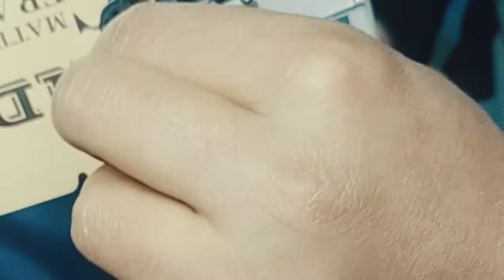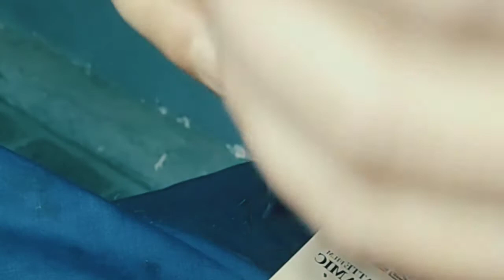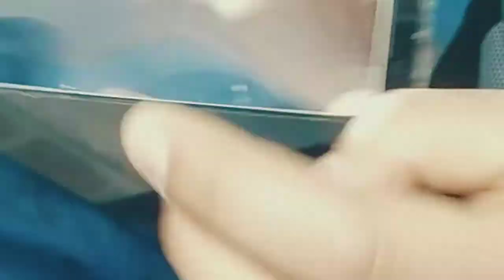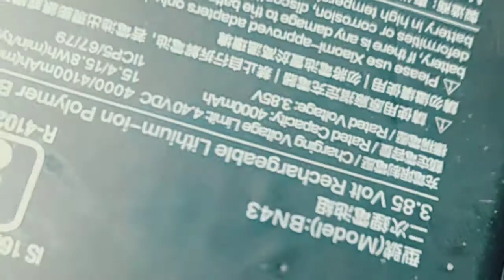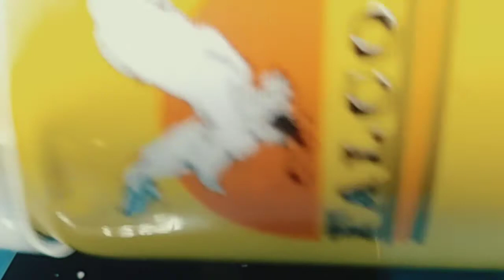Easily remove display into the frame